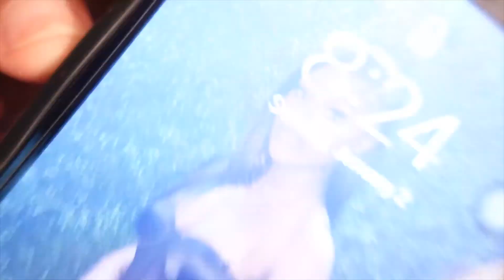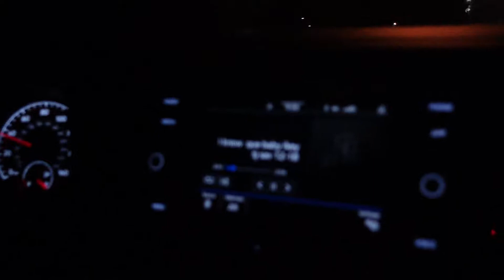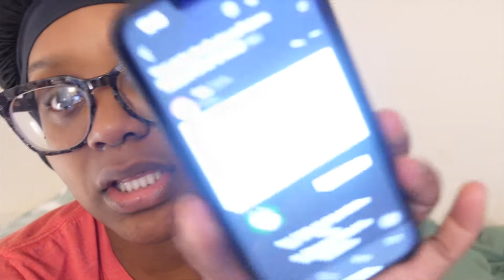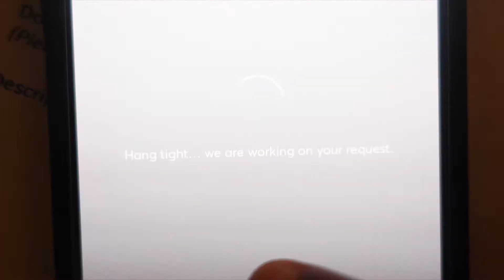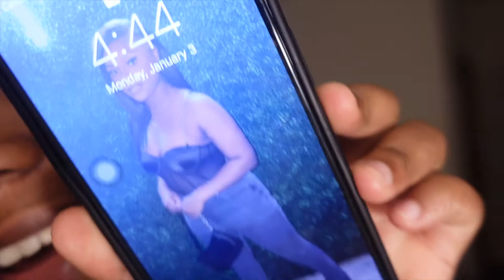WEEKLY VLOG: GAME NIGHT | FIRST NBA GAME | SEAFOOD BOIL | MUSIC SHOW + MORE | Imecia McCurtis